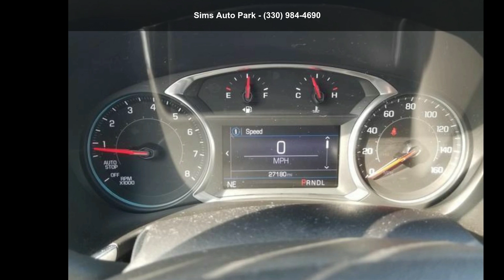2019 Chevrolet Equinox AWD LT - Sims Auto Park - Warren,...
For Sale in Warren, OH 44483

Certified 2019 Chevrolet Equinox AWD LT, summit white exterior, jet black interior, 4, 1.5l, 6-speed automatic, awd, 27,165 miles, Stock 40294A, VIN: 3GNAXUEV6KL105134,